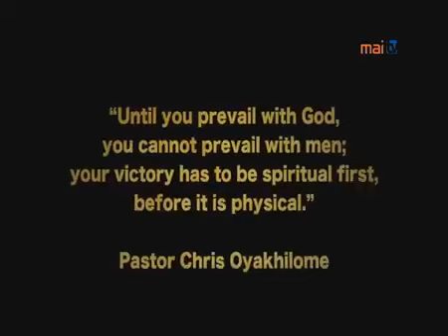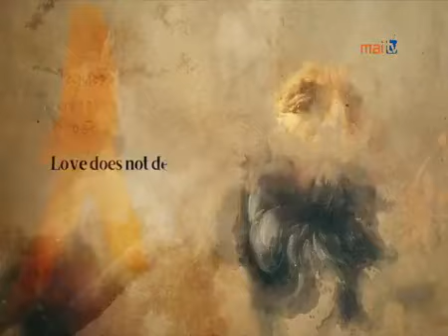MIRACLES DO HAPPEN PROGRAM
Live Prayer Line
Text...9072117
11AM - 12PM